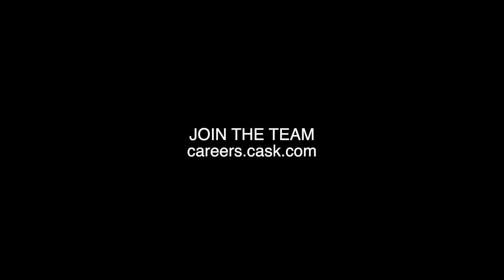Cask Canning - Meet Sales